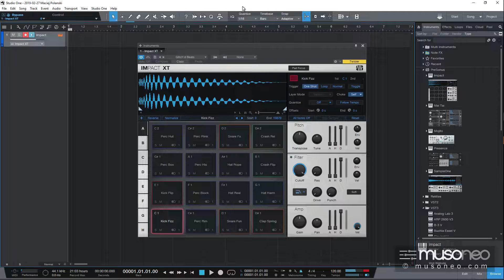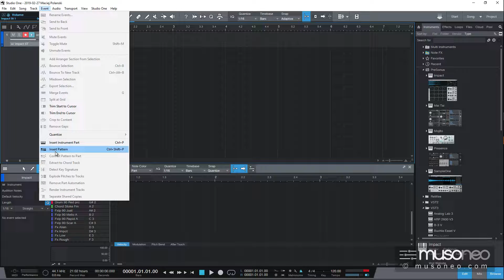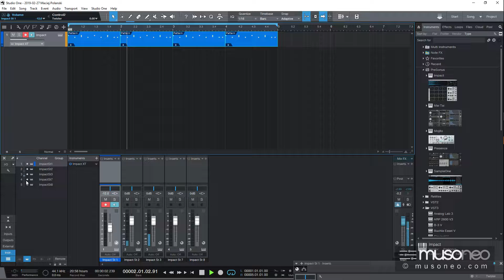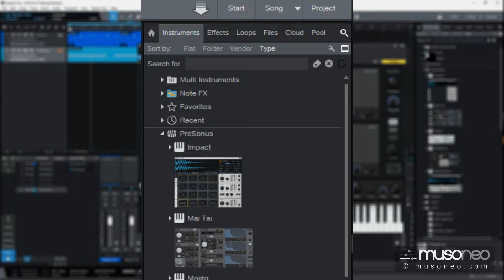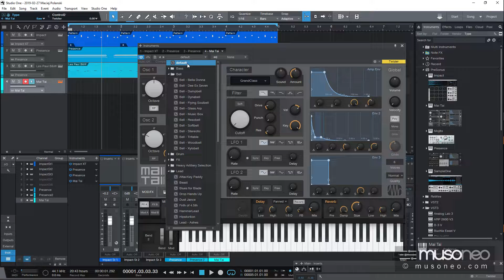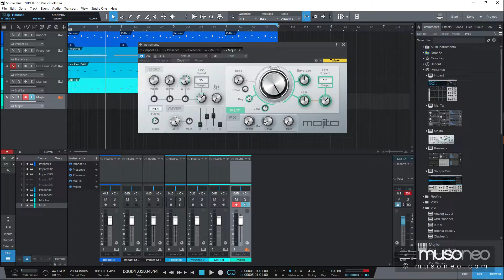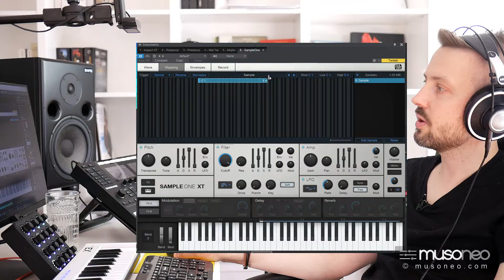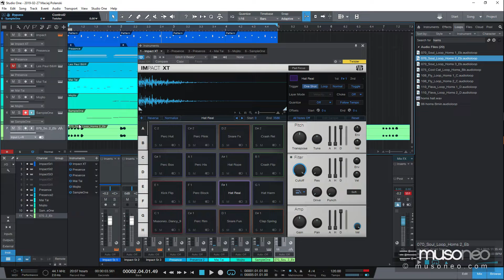Mai Tai, Impact i inne instrumenty Studio One 4 - przegląd (odc. 19 / kurs Studio One od podstaw)